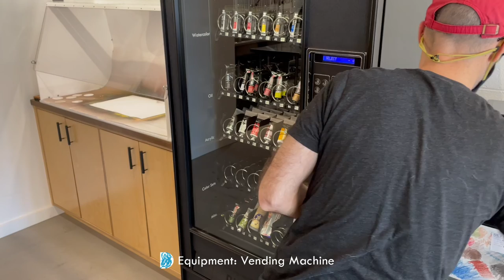Dabble Paint Vending Machine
How to buy paint at the Dabble vending machine (credit cards only please).